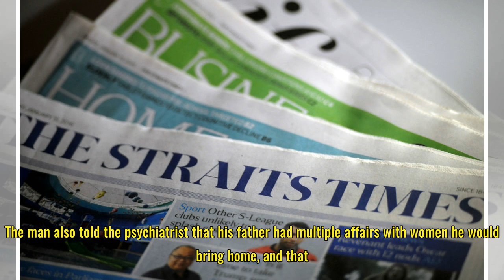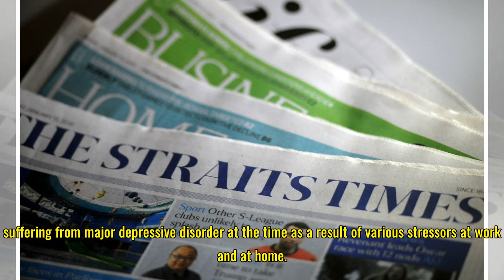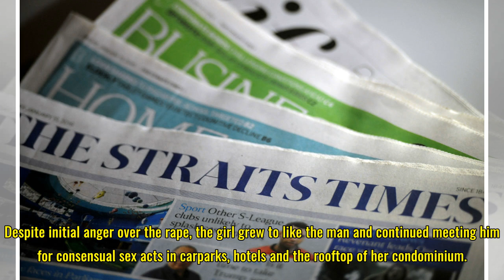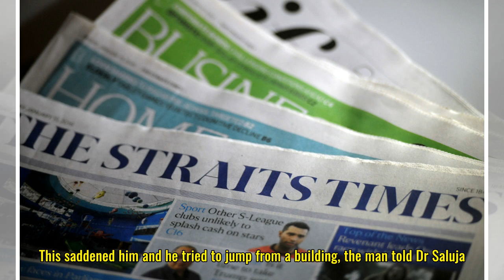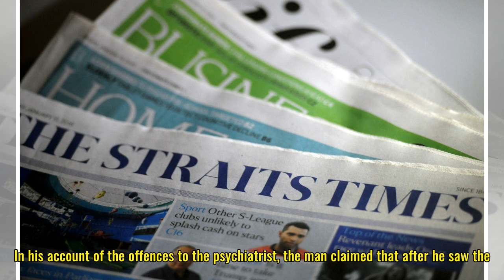Company director who raped son's ex-girlfriend said he had sex with maid at age 13: Psychiatrist